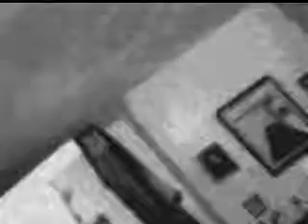The Haunted Mirror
Just me and my sister mucking about when we got a new webcam and programme.